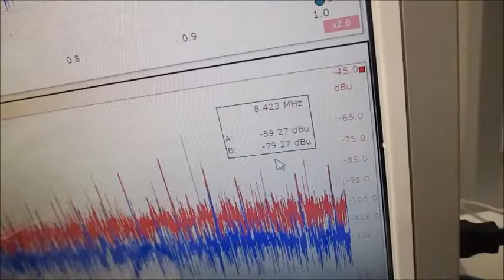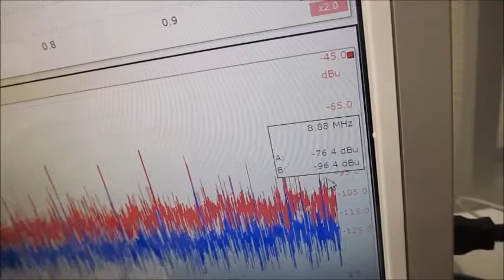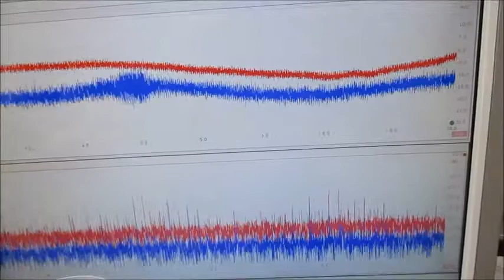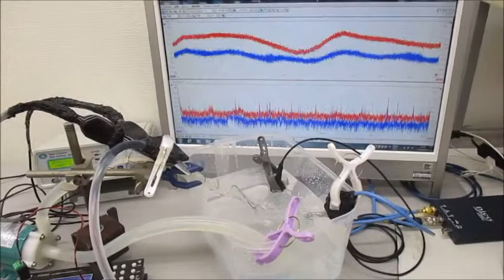超音波システムを利用した「超音波シャワー」技術